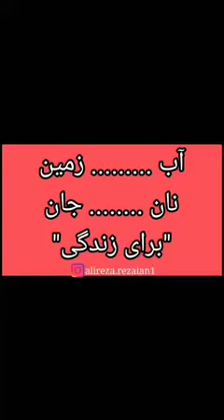ايران ،ویران خواهد شد اگر با همین فرمان اداره شود